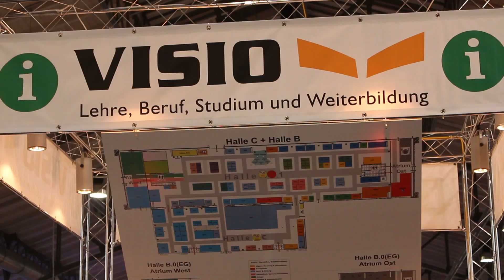Die VISIO 2015 ist eröffnet!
3 Tage haben Jung & Alt die Möglichkeit eine Vielfalt von Berufs- und Bildungsangeboten kennenzulernen.
Komm auch du vorbei!